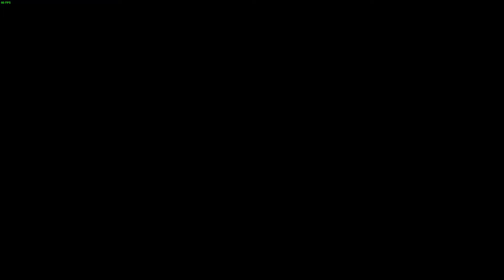Return of the Resident Mercy Main [Overwatch 2]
call me funkrat the way i boogie around the objective